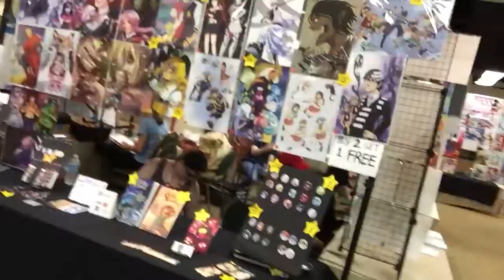MechaCon 2016 - Pokemon GO was cool once Edition - Vlog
Back when Pokemon GO was cool. Last July was lit, okay.